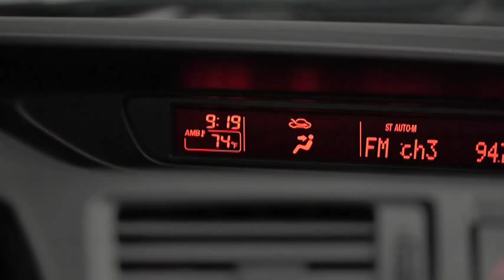2013 Mazda5 — Digital Clock Mazda USA